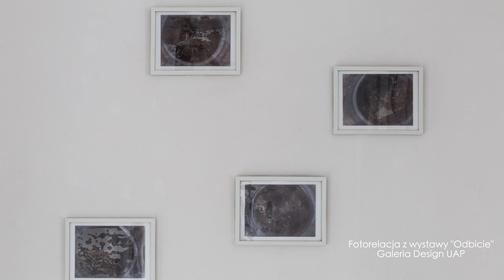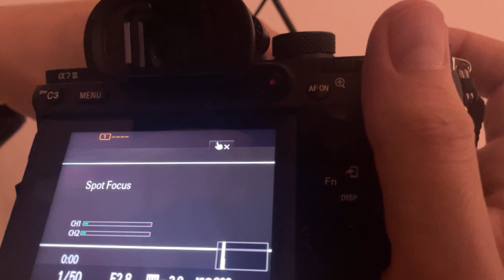🅂🅉🅃🅄🄺🄰 🄰 🄴🄳🅄🄺🄰🄲🄹🄰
Analizując historię, wiadomo, że sztuka towarzyszyła człowiekowi od początku jego istnienia i była emocjonalnym odbiciem wszystkich przeżyć, przez które przeszła ludzkość. Pojęcie “sztuka” tak samo jak “edukacja”, ma szerokie znaczenie. Tym bardziej teraz, kiedy obszar sztuki jest coraz szerszy, a granice pomiędzy sztuką i innymi dziedzinami są coraz węższe. Nauki psychologiczne i edukacyjne wspierają się sztuką. Pojęcia “edukacja artystyczna”, “edukacja przez sztukę” oraz “arteterapia” są popularne i szeroko stosowane w tych dziedzinach.

Trzech artystów z Poznania podzielą się z nami swoimi doświadczeniami w obszarze edukacji artystycznej.

𝐝𝐫 𝐌𝐚𝐠𝐝𝐚𝐥𝐞𝐧𝐚 𝐏𝐚𝐫𝐧𝐚𝐬𝐨𝐰  urodzona  w Poznaniu. Studia ukoń- czyła z wyróżnieniem na ASP w Poznaniu, na Wydziale Edukacji Artystycznej w dwóch za- kresach: krytyk i promotor sztuki oraz edukator artystyczny. Studiowała także na Wydziale Grafiki tej samej uczelni. Zrobiła dyplom z wyróżnieniem w zakresie grafiki warsztatowej i w zakresie malarstwa sztalugowego.
Od 2003 pracuje na Uniwersytecie Artystycznym w Poznaniu. Od 2010 do 2016 roku była kierownikiem Uniwersytetu Artystycznego III Wieku działającego w ramach Uniwersytetu Artystycznego. W 2012 roku obroniła doktorat na Wydziale Grafiki i Komunikacji Wizualnej na Uniwersytecie Artystycznym w Poznaniu. Od 2012 roku jest kierownikiem Pracowni projektów i działań twórczych na studiach licencjackich Uniwersytetu Artystycznego w Poznaniu.
W latach 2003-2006 pełniła funkcję skarbnika Polskiego Komitetu Międzynarodowego Sto- warzyszenia Wychowania przez Sztukę (InSEA). W latach 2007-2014 była wiceprzewodniczą- cą tego stowarzyszenia. W 2007 rozpoczęła współpracę z Muzeum Narodowym w Poznaniu, w ramach której zajmuje się popularyzacją działań w obszarze rysunku i malarstwa. Od 2017 roku jest prezesem Stowarzyszenia MUA.
W 2004 roku została laureatką Programu Stypendialnego Ministra Kultury„Młoda Polska”.
W 2008 roku otrzymała od Ministra Kultury i Dziedzictwa Narodowego półroczne stypendium twórcze. Zajmuje się malarstwem, rysunkiem oraz litografią. Była uczestniczką wystaw w kraju i za granicą. Brała udział w licznych działaniach warsztatowych dla dzieci, młodzieży a także dla osób dorosłych pochodzących z różnych grup społecznych.
𝐝𝐫 𝐌𝐚𝐫𝐜 𝐓𝐨𝐛𝐢𝐚𝐬 𝐖𝐢𝐧𝐭𝐞𝐫𝐡𝐚𝐠𝐞𝐧 urodzony w Frankfurcie nad Menem 1977 roku. Montażysta i asystent produkcji filmowej w Monachium (1999–2001). Reżyser, scenograf, operator kamery w Indiach (2002). Asystent reżysera w Teatrze Narodowym w Oldenburgu (2002–2004). Studia na Wydziale Intermediów na HGB (Akademia Sztuk Pięknych) w Lipsku (2004–2007). Studia na Wydziale Komunikacji Multimedialnej z specjalnością Intermedia na ASP w Poznaniu (2007–2010). Dyplom z wyróżnieniem w pracowni prof. Piotra Kurki oraz aneks u prof. Jarosława Kozłowskiego (2010). Asystent w II Interdyscyplinarnej Pracowni Rysunku prof. Anny Tyczyńskiej na Wydziale Edukacji Artystycznej i Kuratorstwa na UAP w Poznaniu (2011–2015). Od 2015 r. asystent dra Magdaleny Parnasow-Kujawy w Pracowni Projektów i Działań Twórczych na WEAiK. Doktorat pod opieką prof. Janusza Bałdygi na Wydziale Rzeźby i Działań Przestrzennych (2016). Od 2017 r. adiunkt na Wydziale Edukacji Artystycznej i Kuratorstwa na UAP.
𝐓𝐚𝐝𝐞𝐮𝐬𝐳 𝐖𝐢𝐞𝐜𝐳𝐨𝐫𝐞𝐤 urodzony w Wolicach, woj. bydgoskie. Artysta malarz, animator edu- kacji przez sztukę. Mieszka w Suchym Lesie. 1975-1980 studia z malarstwa sztalugowe- go w pracowni prof. Norbertta Skupniewicza, a także w pracowniach prof. Andrzeja Ku- rzawskiego i prof. Tadeusza Brzozowskiego w PWSSP w Poznaniu. 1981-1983 nauczyciel w Państwowym Liceum Sztuk Plastycznych w Poznaniu, od 1984 główny instruktor plastyki w Ogólnopolskim Ośrodku Sztuki dla Dzieci i Młodzieży, obecnym Centrum Sztuki Dziec- ka w Poznaniu. Od roku 2000 prezes Stowarzyszenia Artystyczno-Edukacyjnego Magazyn, w latach 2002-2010 przewodniczący Polskiego Komitetu Międzynarodowego Stowarzy- szenia Wychowania przez Sztukę (InSEA). Od 1985 roku wystawia indywidualnie i zbiorowo w kraju i za granicą. Od 1994 także w kraju i za granicą realizuje projekty artystyczno-edukacyjne dla dzieci i młodzieży .